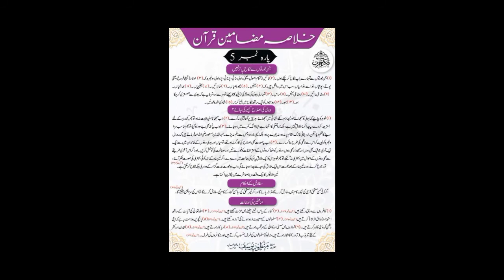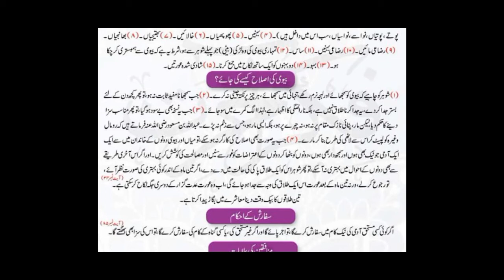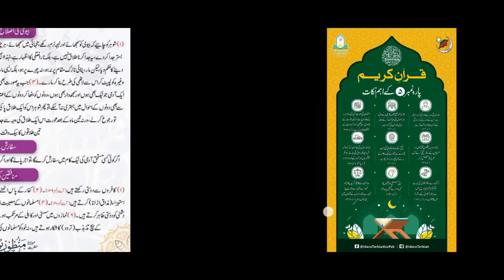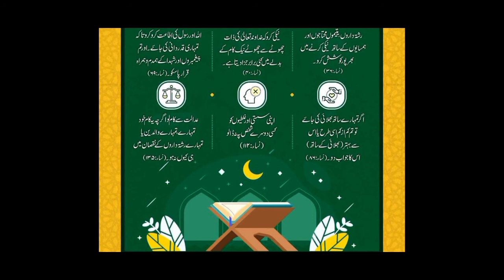خلاصہ قرآن اہم نکات پارہ نمبر 5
قرآن پاک کے خلاصہ جات پر مشتمل ایک خوبصورت سلسلہ جس میں ہر پارے کا خلاصہ اور اہم نکات پیش کیے جاتے ہیں وہ بھی مختصر ترین چند منٹ کی ویڈیوز میں ۔

 ان خلاصہ جات کے لیے ہم مشکور ہیں جناب
1- حضرت مولانا منظور یوسف صاحب
2- مفتی مصطفیٰ عزیز
3- ادارہ تربیت آئی ایس او پاکستان